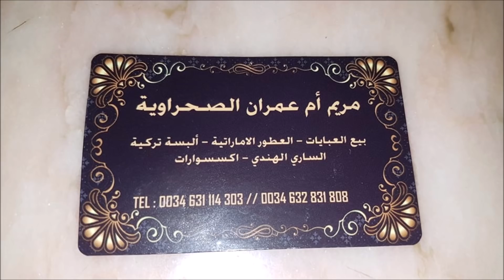لوك بوك بالبلدي قفاطن روعة ومواد تجميلية طبيعية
رقم هاتف مريم اللي كاتبيع

youssrita_el

لتحصل على تخفيض10% ادخل هذا الرمز :
youssratanjawiya